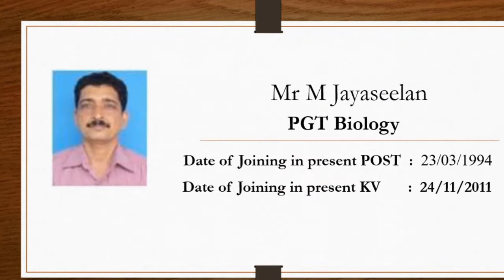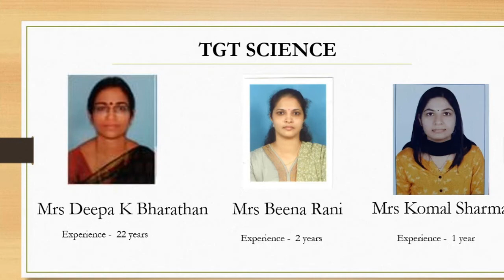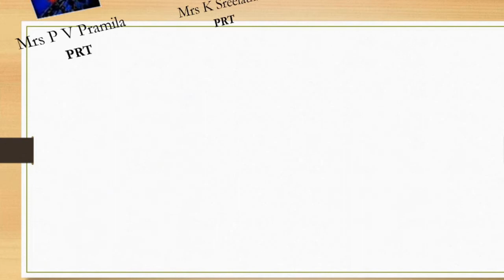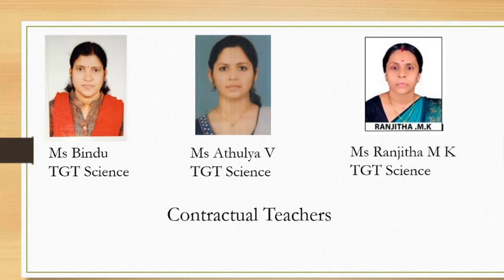Teaching Staff K V No 1 Calicut